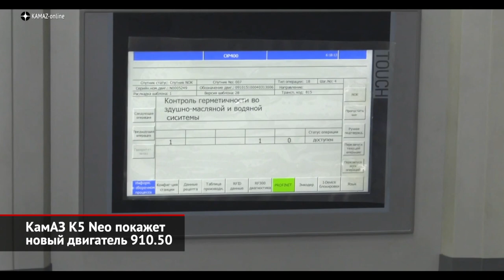КамАЗ К5 Neo покажет новый двигатель 910.50 | Новости с колёс №2345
Основой модельной гаммы КамАЗа остаётся классическое семейство К3, которое пользуется стабильным спросом и оснащается как старой «восьмёркой» КамАЗ-740, так и «национализированными» «шестёрками» Cummins, получившими индексы КамАЗ-667 и 689. Нарастить производство свежих семейств не удалось. Наоборот: если в позапрошлом году КамАЗ выдал почти десять тысяч грузовиков серий К4 и К5, то в минувшем выпуск упал более чем вдвое — сделано 4193 машины, из них 2549 «ка-четвёртых» и 1644 «ка-пятых». В статистике наступившего года тоже будет некоторое число грузовиков К4, которые соберут из остатков комплектующих. Но история этого семейства подошла к концу: из-за санкций — примерно на год раньше запланированного срока. А вот семейство К5 усиленно избавляли от санкционных компонентов и готовили к крупносерийному выпуску. Сергей Когогин: «Ряд технологий в нашей стране отсутствовал: в частности, горячая штамповка. Мы с металлургами и нашими партнёрами вынуждены были заниматься тем металлом, который позволит выпускать нужные детали по технологии холодной штамповки. Сомнения были, но всё получилось. К настоящему времени К5 локализован на 70–80%». Замену нашли для 2300 деталей. А заодно машину модернизировали. Улучшенный вариант получил приставку Neo и выйдет на рынок в марте, причём первые полгода старый и новый варианты будут собирать параллельно. Главной приметой Neo будет обновлённый двигатель Р6 — его объём увеличат с 12 до 13 литров. Фирма Liebherr, в партнёрстве с которой разработан мотор, раньше противилась этому, но теперь КамАЗ принимает решения самостоятельно. Модификация 910.50 обещает пониженный уровень шума и экономию топлива: 1,8 л на 100 км. А межсервисный интервал нового тягача увеличат со 120 до 150 тысяч километров. Попутно расширено моторное производство: построенная пять лет назад линия поначалу могла собирать двигатели буквально поштучно: первую тысячу сделали лишь весной 2021-го. Год назад мощность конвейера достигала 12 тысяч моторов ежегодно, а за минувший год её нарастили до 30 тысяч, и этого хватит надолго, ведь крупная рядная «шестёрка» ставится только на новейшие КамАЗы К5 и не помещается под кабины старых КамАЗов К3. В 2023 году челнинцы собираются сделать 10 тысяч машин новых поколений. Расширится и модельная гамма: например, выпуск самосвалов с кабиной К5 развернут в четвёртом квартале.